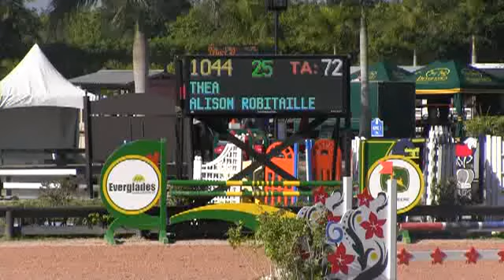Video of THEA ridden by ALISON ROBITAILLE from ShowNet!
THEA ridden by ALISON ROBITAILLE at WEF 11 2013.  This round is from class 1010, $2000 Pennfield Feeds 1.30m Table II Sec 2(b) and finished 34 of 66.